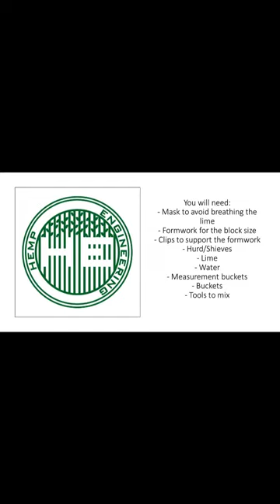How to make a Hempcrete Block at Home